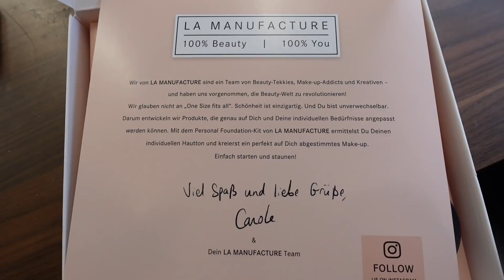Nie wieder einen falschen Foundation Ton?! La Manufacture Foundation Kit Test - First Impression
💕💗 ⇓ Weitere Infos ⇓ 💗💕

Nie wieder den falschen Foundation Ton? Das verspricht das Foundation Kit von La Manufacture. Ob das stimmt und wie sich die Foundation im Laufe des Tages macht, zeige ich euch in diesem Video.

► SOCIAL MEDIA ◄

➔ MEINE AUSSTATTUNG